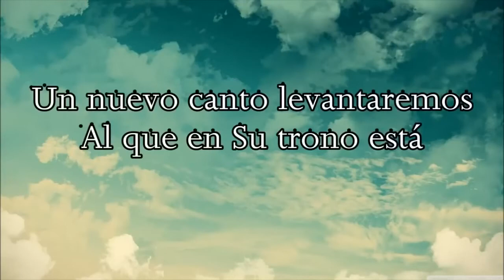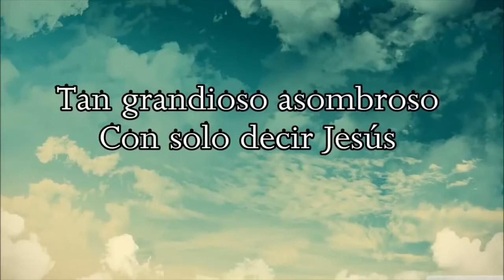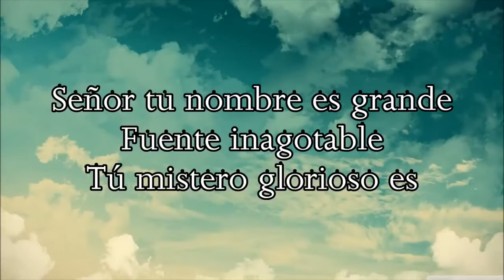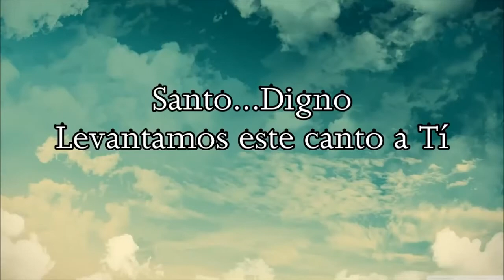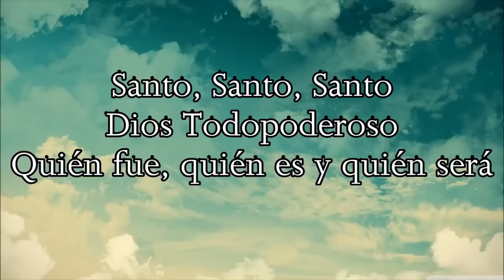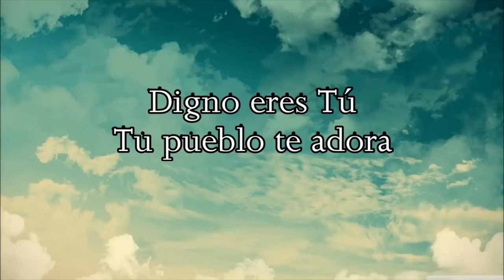Copia de Digno y Santo por Natalie Billini